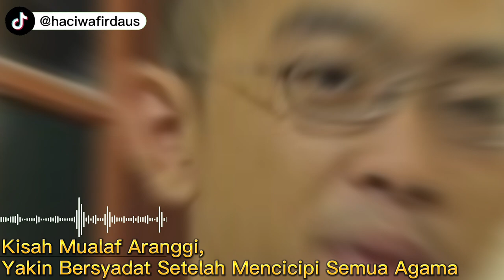Kisah Mualaf Aranggi, Mantap Bersyahadat Setelah Mencicipi Semua Agama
Pada video ini menceritakan Kisah Mualaf Aranggi, Mantap Bersyahadat Setelah Mencicipi Semua Agama. Inilah kisahnya!